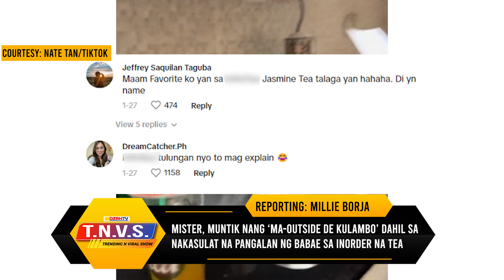Mister, muntik nang ‘ma-outside de kulambo dahil sa nakasulat na pangalan ng babae sa inorder na tea